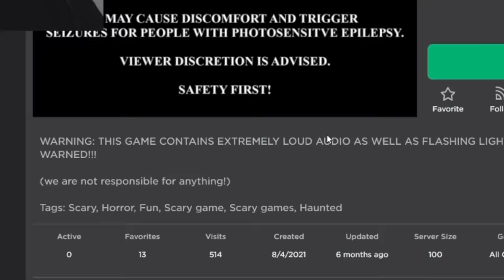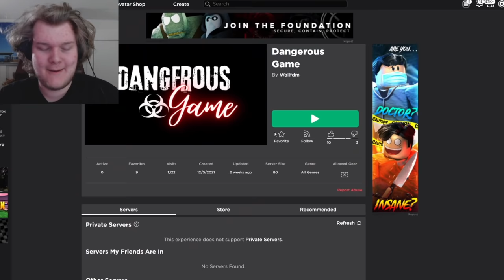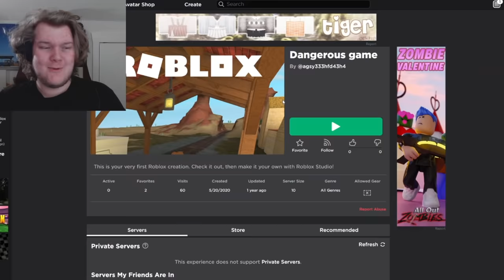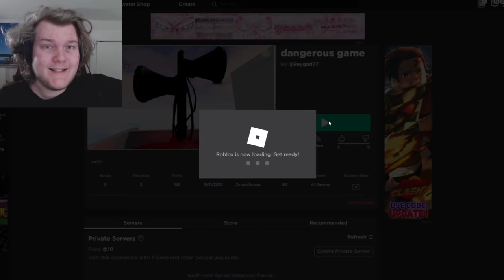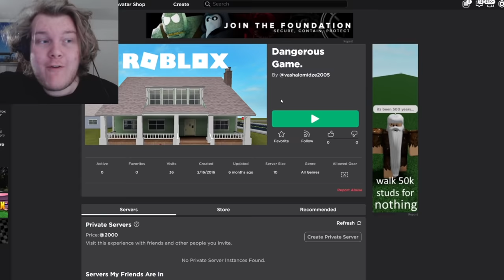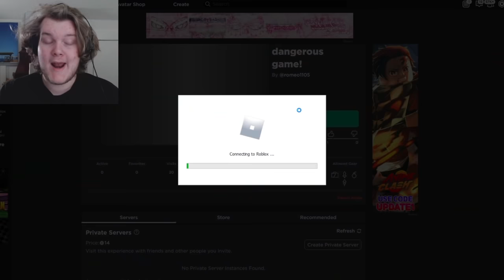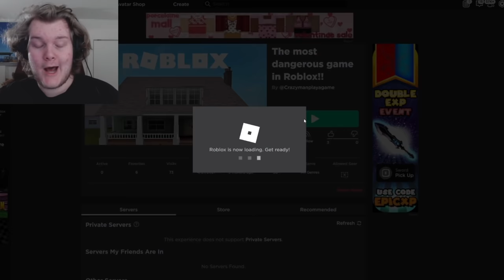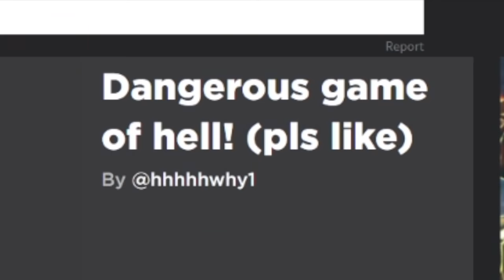This Roblox Game is Actually Dangerous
This Roblox Game is Actually Dangerous and I didn't expect how AWFUL it was...

This is one of my standard Laughability lets play videos, I see some really bad Roblox experiences that could be trending on TikTok.

Last time I saw Roblox Games We Used to Play and today I play the worst harmful dangerous Roblox places that are NOT for kids... FUN!